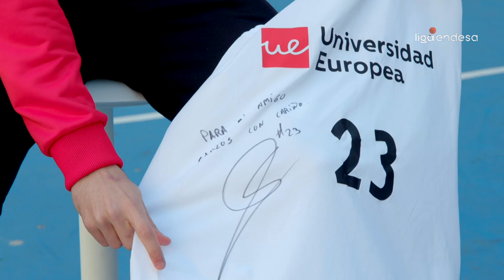Carlos Alocén: "Es una camiseta muy especial" | Liga Endesa 2019-20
El base reaccionaba así cuando le entregaron la camiseta de uno de sus ídolos. ¡Descúbrelo!